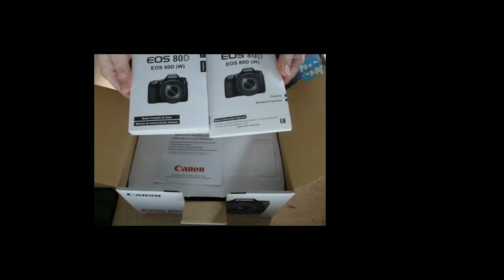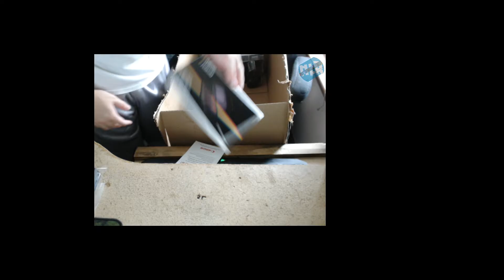UNBOXING: You Won't Believe What Is In This Bundle! | Canon 80D Unboxing!